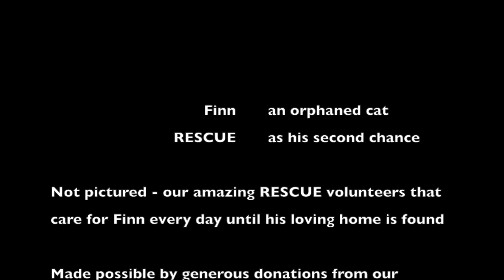Finn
Video from the day we rescued him